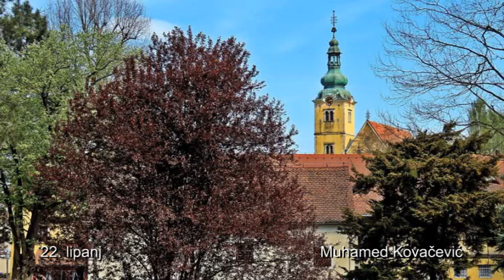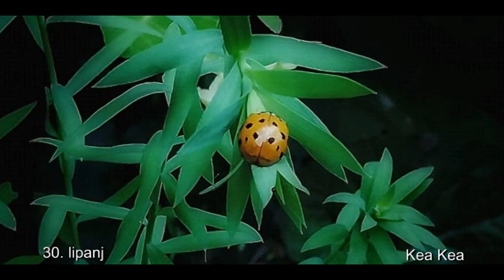"Volim fotografiju" - "I like photography" - Naslovne fotografije u lipnju 2020.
Slijed naslovnih fotografija članova Facebook grupe "Volim fotografiju" u mjesecu lipnju 2020. godine.